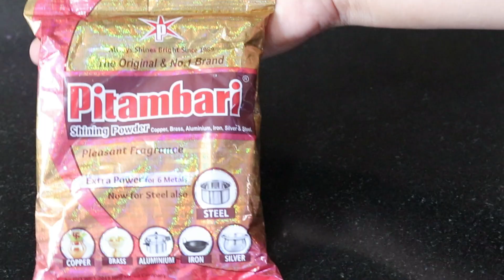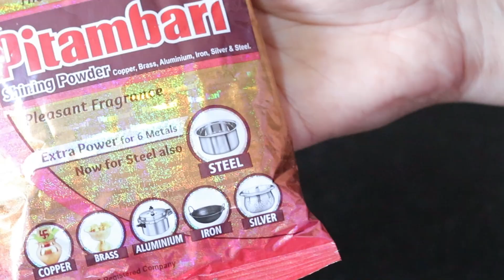भांड्यांवरील जळाल्याचे आणि गंजलेले डाग काढण्याची सोपी ट्रिक/How to Clean rainbow stain on utensils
भांड्यांवरील जळाल्याचे आणि गंजलेले डाग काढण्याची सोपी ट्रिक
How to clean burn stain from utensils
how to remove heat tint from stainless steel
rainbow stainless steel
stainless steel heat tint
burned-on grease
how to clean burnt utensils
black spots on stainless steel cookware
how to clean stainless steel cookware
how to clean a burnt stainless steel pot
rainbow stains on stainless steel
steel ke jale huye bartan kaise saaf kare
black residue on stainless steel
how to clean the bottom of a pan
how to clean a burnt pan
lohe ki kadhai saaf karne ki vidhi
Products shown in this video:
Pitambari Shining Powder
kitchen gloves
Idli cooker
Equipment's Used During Video :
DSLR Camera
Lens for Canon DSLR
Rode Microphone
how to remove heat stains from stainless steel cooktop
weld discoloration on stainless steel
remove heat discoloration from stainless steel grill
discoloration of stainless steel due to heat
If you like this video please give this a big thumbs up.

 Do try this at home and let me know by commenting below.